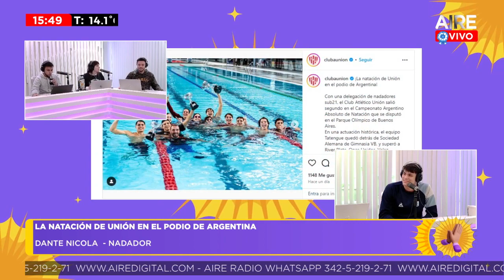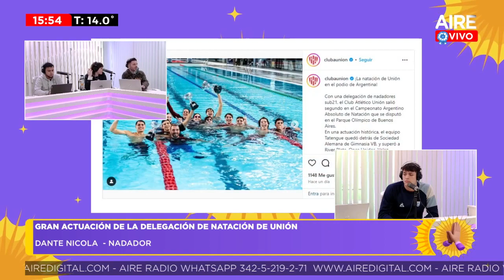Entrevista exclusiva a Dante Nicola, nadador de Unión, en AIRE